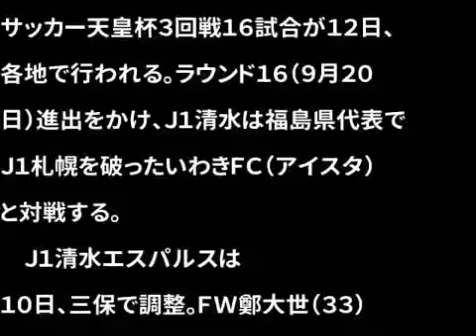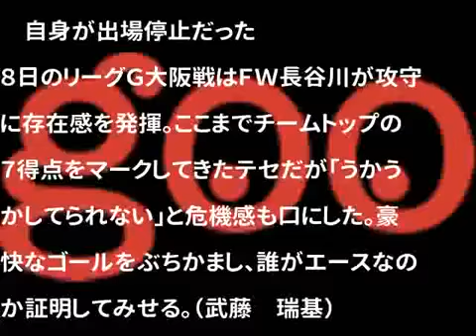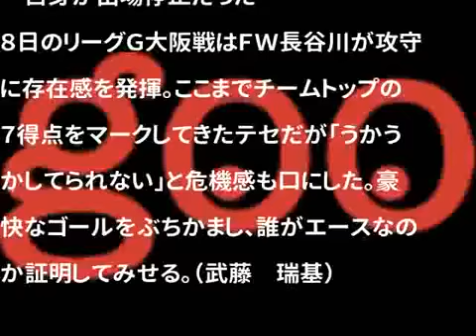天皇杯ジャイアントキリングのいわきFCの挑戦『ラグビー選手のような身体でサッカーをする』次は7.12 清水エスパルスと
【清水】鄭大世 ７部相当 いわきＦＣ相手に全力「簡単な相手ではない」 App verry good .

サッカーの常識を変える・・・いわきFCの挑戦「世界」 NHKニュース引用元 いつも動画を見て頂きありがと.

ribbon-design.com.